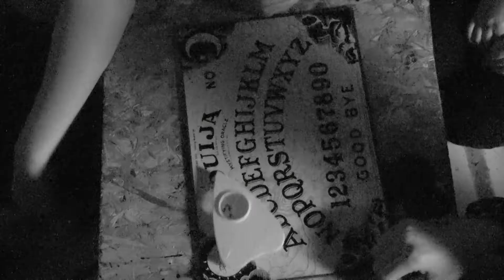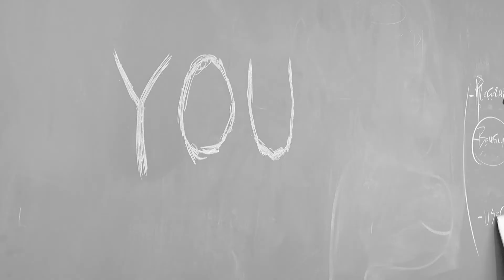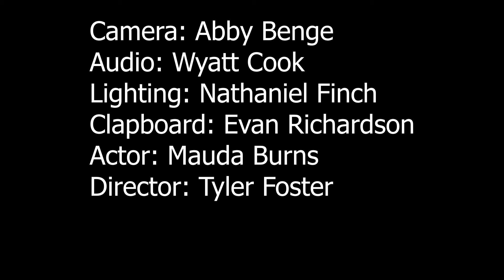Scary Movie Cody Dale 1819